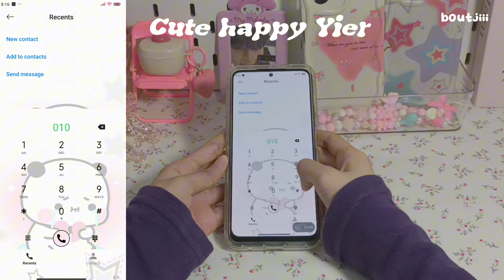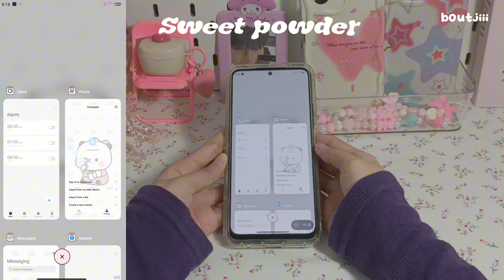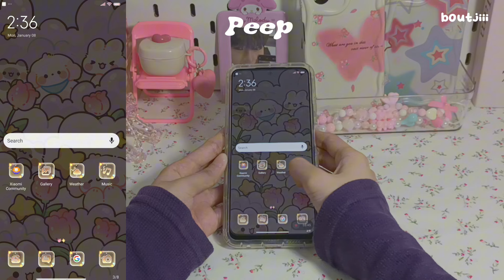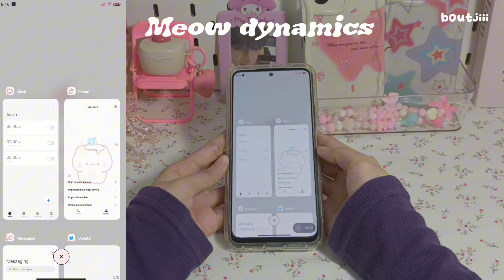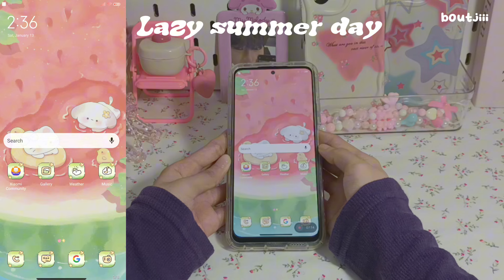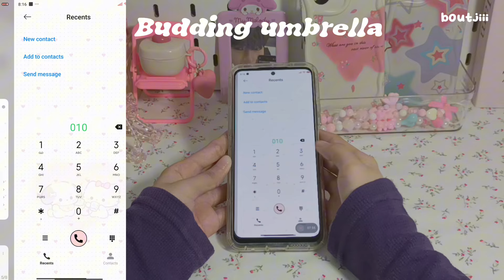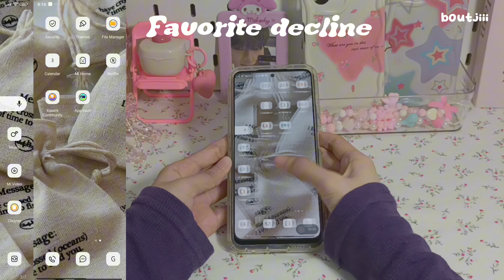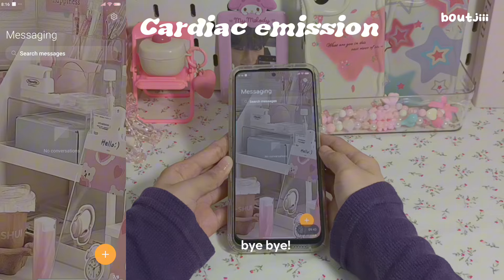aesthetic cute free themes for xiaomi part 5 🦋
hello! this is aesthetic cute free themes for xiaomi part 5. in this video there are 24 free xiaomi themes that you can try to apply on your phone. i hope you enjoyed it 🩵🩷

this video is not part of a promotion or endorsement of a brand

𝐜𝐚𝐦𝐞𝐫𝐚 𝐚𝐧𝐝 𝐞𝐝𝐢𝐭𝐢𝐧𝐠 𝐚𝐩𝐩𝐬
camera: xiaomi redmi note 10 5g
editing app: capcut
thumbnail: phonto, picsart

𝒔𝒖𝒃-𝒄𝒐𝒖𝒏𝒕: 2.870